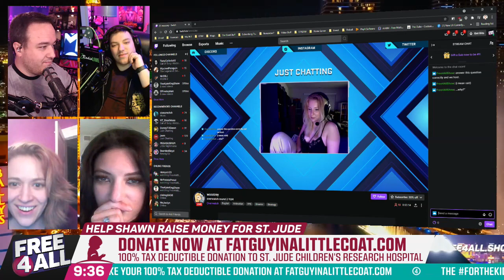The Phrase That Raids (from 3/24/2021)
At the end of every show, we raid someone. And if it's someone we don't know, they have to give us ThePhraseThatRaids... this is where that started.